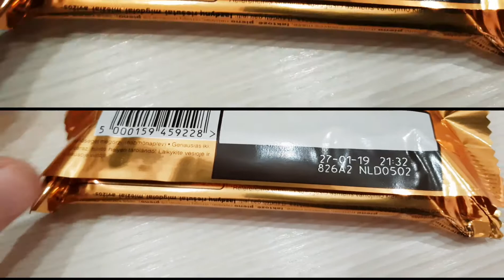Twix Chocolate Bar Opening